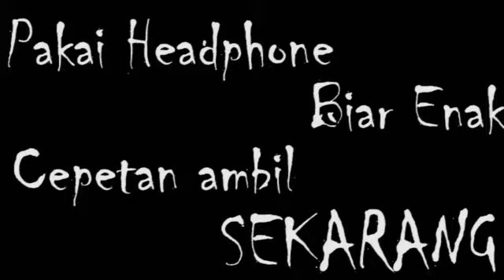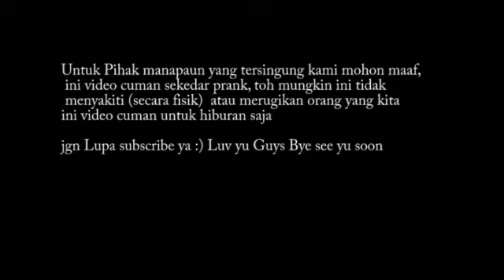Ketika menelfon orang secara iseng - iseng [Prank call]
Mohon maaf atas video tersebut karena video tersebut hanya iseng iseng saja , karena dalam video tersebut tidak melukai secara fisik